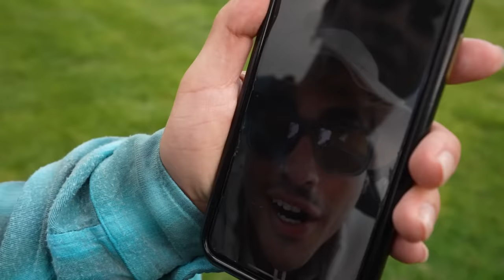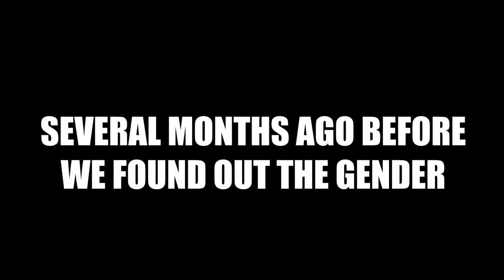OUR BABY'S OFFICIAL GENDER REVEAL! *EMOTIONAL*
Did you guess correctly?? 💙💗